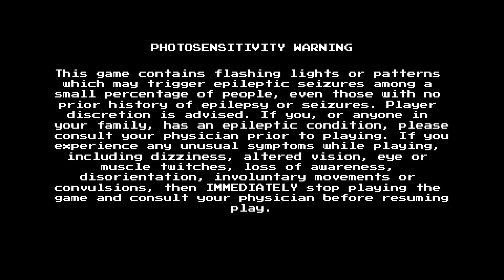MMLC-Challenge Mode - Challenges - MM1 Megamix-Gold